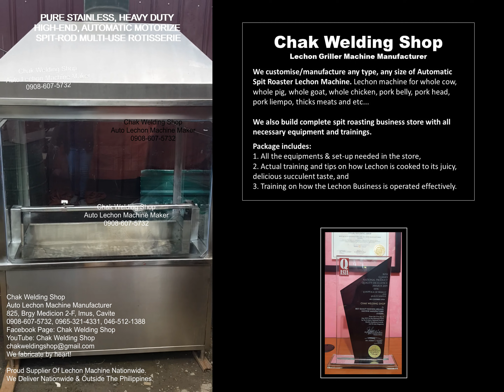PURE STAINLESS SPIT-ROD ROTISSERIE. HEAVY DUTY, HIGH END, AUTOMATIC MOTORIZE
Thanks to Atty Sir Boyet of Eastwood City, Bagumbayan, QC, Metro Manila.

Thanks also to Sir Boyet’s Staffs.

Congratulation po sa inyong PURE STAINLESS HEAVY DUTY HIGH END

MULTI-USE SPIT-ROD FULL PIG LECHON ROTISSERIE.

Happy Roasting po!

Automatic Stainless High End Heavy Duty Multi-Purpose Rotisserie

Basic Features:
 Multi-Use Rotisserie
 Automatic Motorize
 50 Kgs Spit Rod Load Tested Capacity
 Heavy Duty Mechanisms
 Heavy Duty Gears
 High Grade Materials
 Sturdy Build, Special Welding Process
 Heat Resistant Safety Special Tempered Glasses
 All parts brand new.
  Pure Stainless Steel Materials
 Heavy Duty, Guaranteed For Lifetime Use
 Designed for Roasting:
1. Whole Pig
2. Whole Beef Thigh
3. Whole Goat
4. Pork Belly
5. Whole Chicken
6. Whole Turkey
7. & etc…

We manufacturer/customize any type, any size of Automatic Spit Roaster Lechon Machine. Lechon machine for whole cow, whole pig, whole goat, whole chicken, pork belly, pork head, pork liempo, thicks meats and etc...

We also build complete spit roasting business store with all necessary equipment and trainings.
Package includes:
1. All the equipments & set-up needed in the store,
2. Actual training and tips on how Lechon is cooked to its juicy, delicious, crispy, succulent taste, and
3. Training on how the Lechon Business is operated effectively.

Chak Welding Shop
Automatic Lechon Machine Rotisserie Manufacturer
825, Brgy Medicion 2-F, Imus, Cavite
You Tube: Chak Welding Shop
We fabricate by heart!

Proud Supplier Of Automatic Lechon Machine Nationwide.
We Deliver Nationwide And Outside The Philippines.